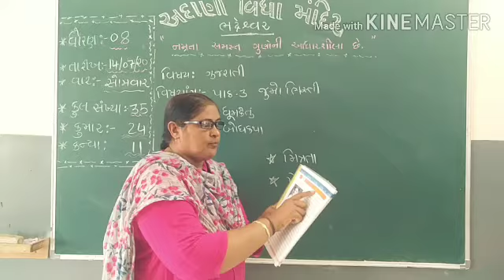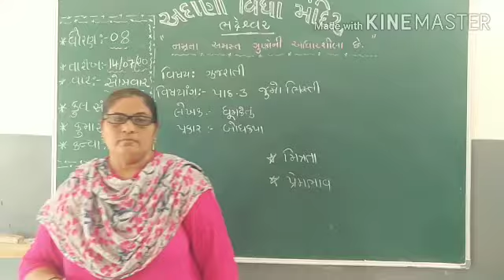STD-8 SUB-ગુજરાતી પાઠ::3 ભાગ:1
STD-8 SUB-ગુજરાતી પાઠ::3 જુમોભિસ્તી ભાગ:1 વિષયશિક્ષક:રસીદાબેન ત્રિકાણી